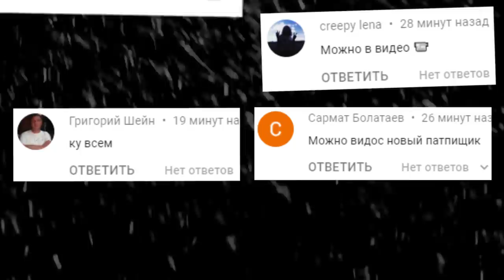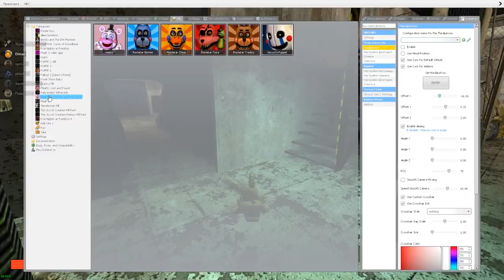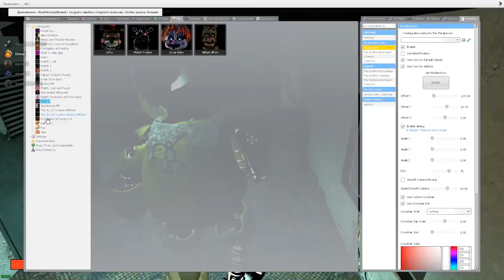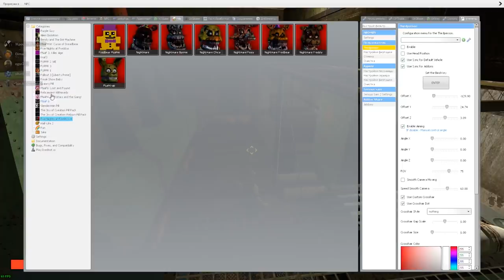АНИМАТРОНИКИ ИЩУТ НАС НА КОРАБЛЕ FNAF ► Garry's Mod